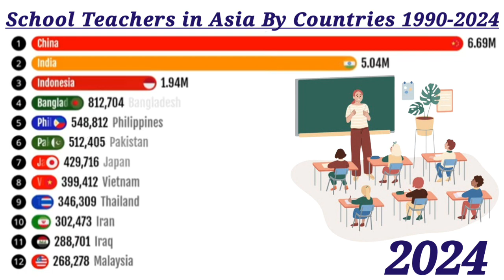School teachers in Asia by countries 1990-2024